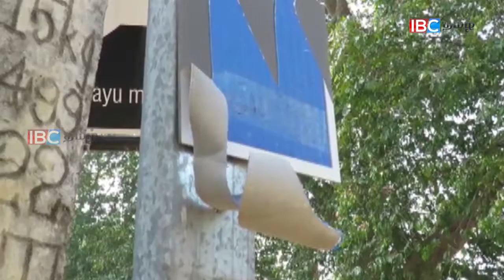யாழ். இந்திய துணைத்தூதரகத்தின் பலகை இனந்தெரியாதவர்களால் சேதம்